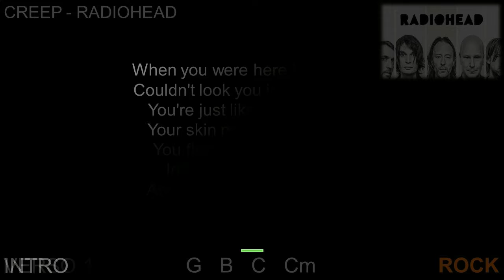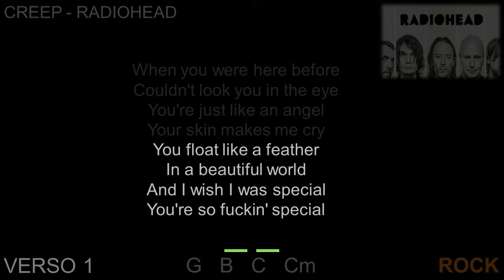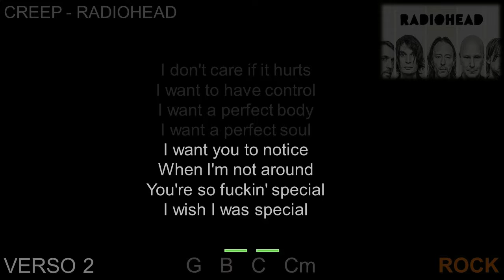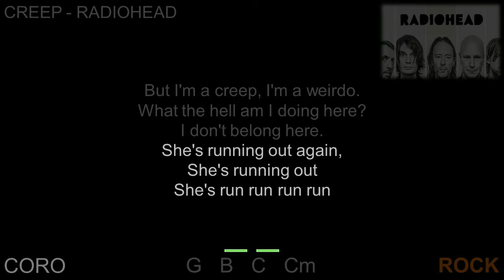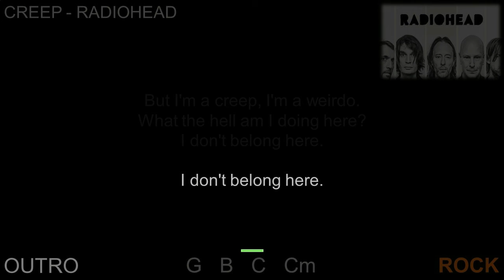Creep - Radiohead - Backing Tracks (Drums)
Backing Tracks (Drums)